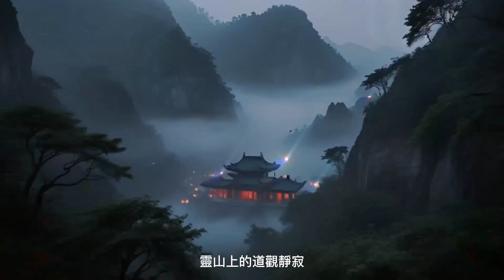修仙之路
本影片由ai suno + noisee 製作